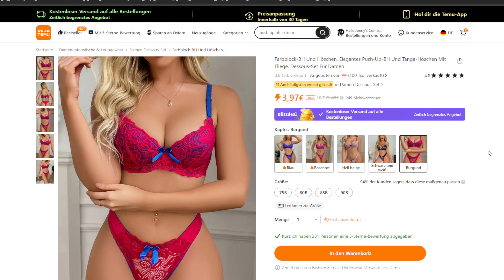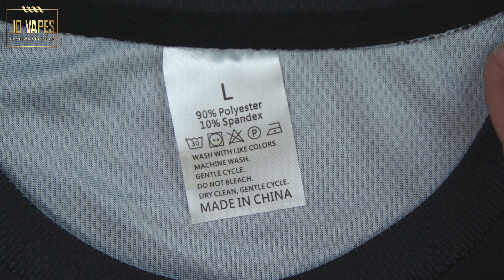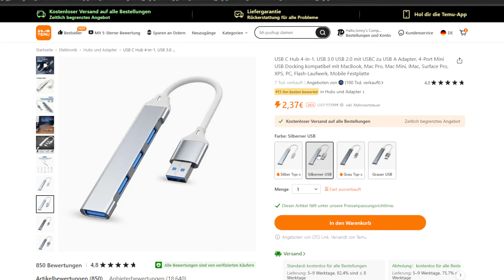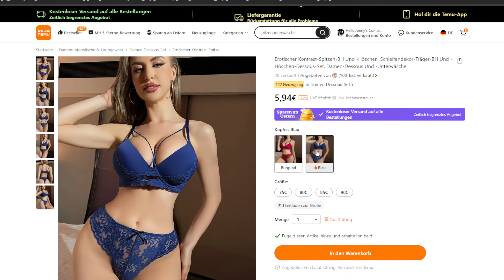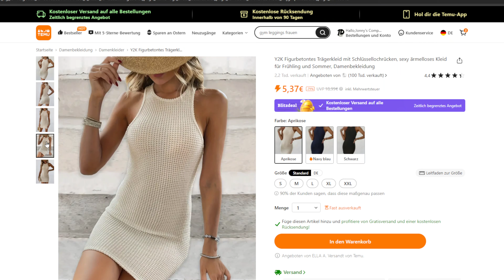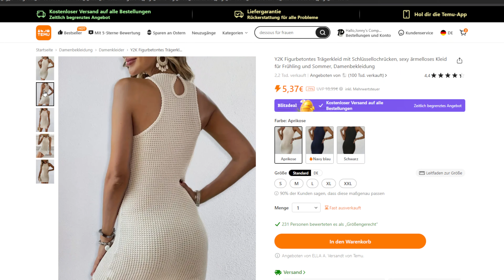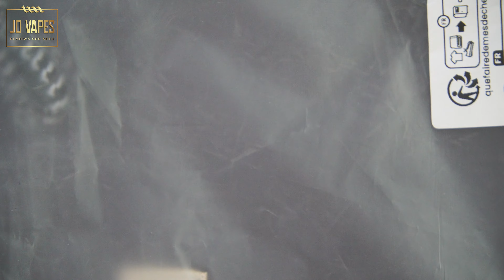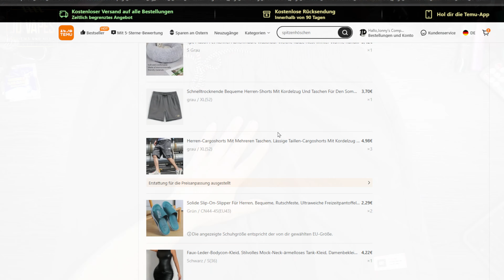TEMU HAUL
⭐Klicke auf ...mehr um Rabatte und nützliche Info's und Tipps zu erhalten ⭐